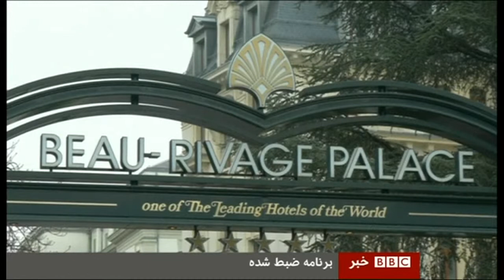16 Mar 2015 BBC Persian Nuclear Accord Iran Saudi Arabia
Talking about nuclear arms race in the Middle East after a potential nuclear agreement with Iran